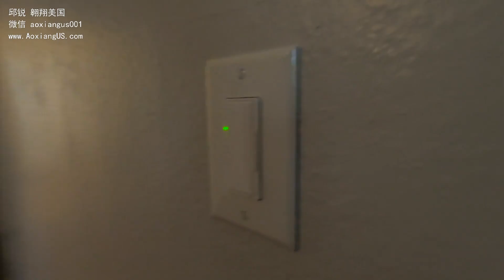两年前买了condo 现在卖不上钱要出租 ｜美国买房找邱锐 德州达拉斯房产 翱翔美国